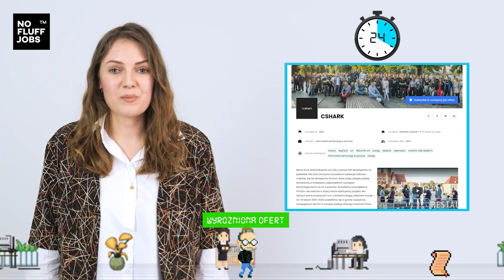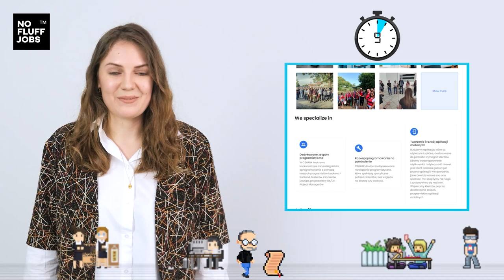Oferty pracy z kategorii IT Support || SpeedJobs [2022]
Hej! Dziś szybkie zestawienie ofert pracy z kategorii ITSupport! 🎬

[BLOG] Co wynika z raportu o pracy IT w 2021?

W tym roku pobiliśmy wszystkie rekordy szybkości i już w połowie stycznia puściliśmy w świat naszą flagową publikację: raport Rynek pracy IT 2021. „Puścić w świat” nie jest tu przypadkowym stwierdzeniem. Po raz pierwszy nasze opracowanie trafiło też do druku. W chwili gdy to piszę, pierwsi adresaci delektują się zapachem świeżego papieru.